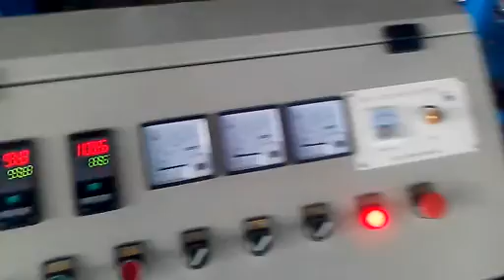EPE foam sheet Laminating Machine or coating machine